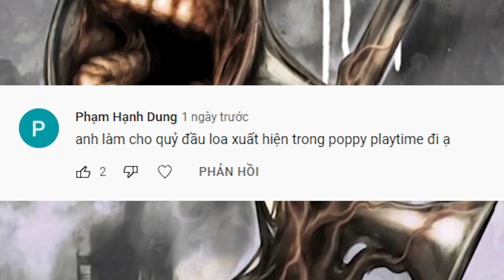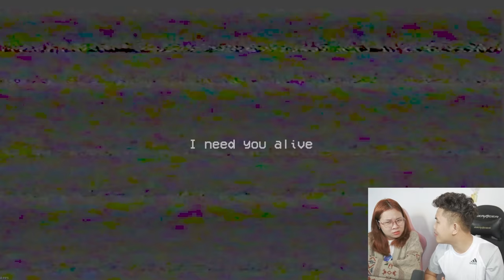SIREN HEAD Được Mở Khóa Trong POPPY PLAYTIME Là QUỶ ĐẦU LOA Đáng Sợ Nhất bqThanh và Ốc Từng Gặp ???